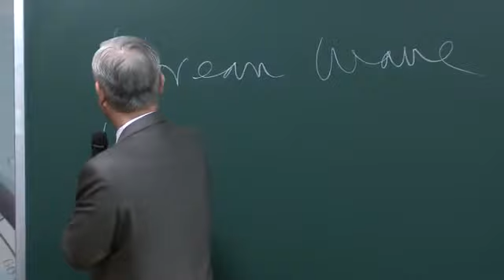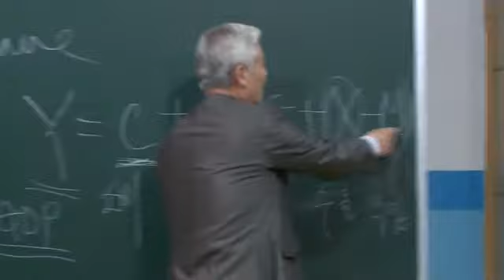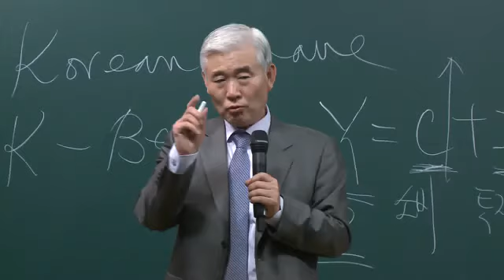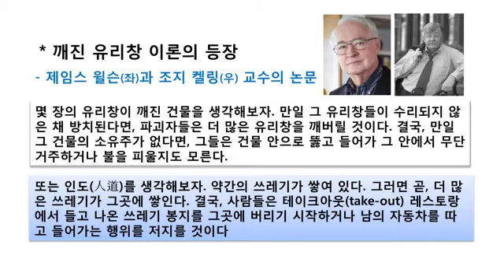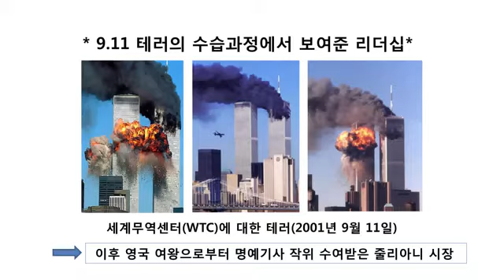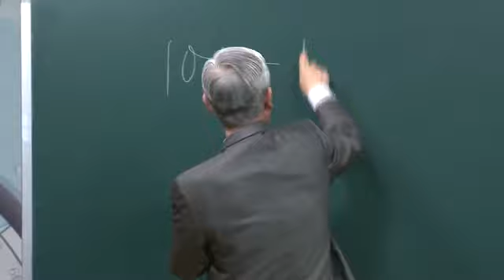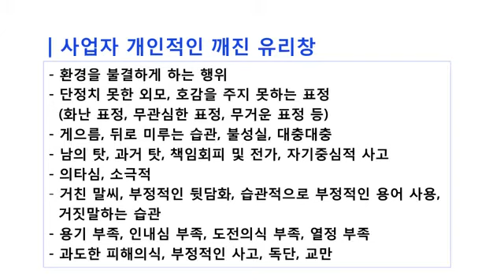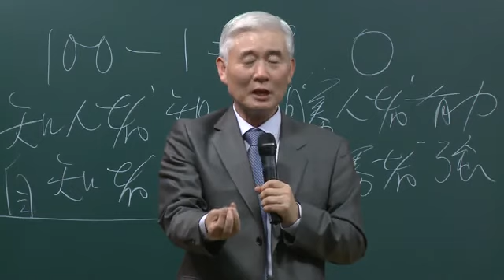이성연098 - 애터미7up - Dress Up 2